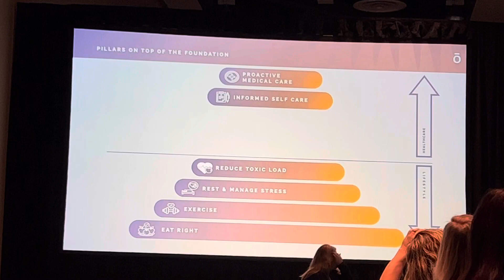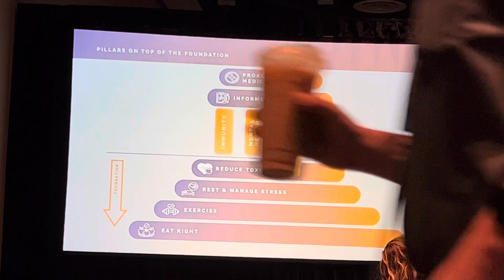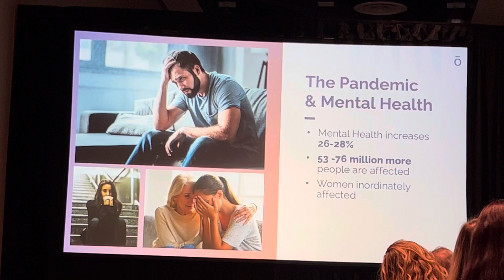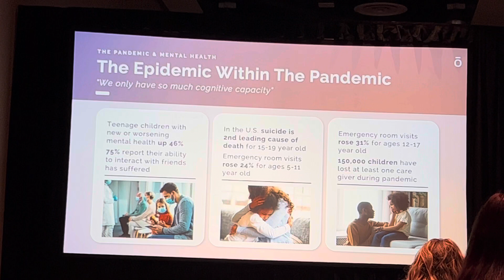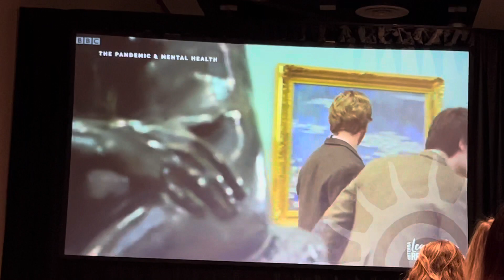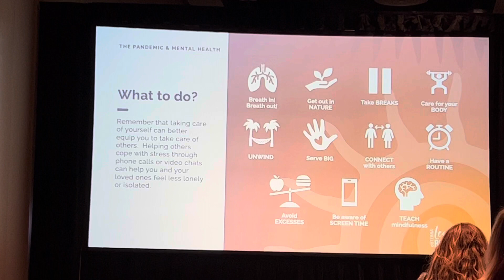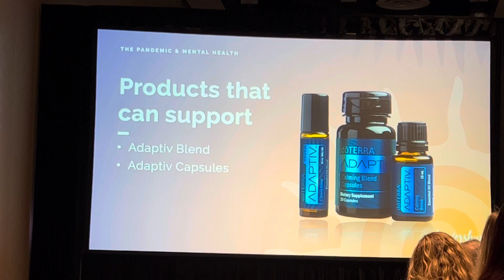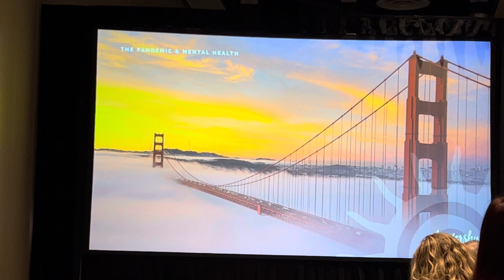Dr. Brannick Riggs - Now is Our Time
Recording from Leadership 2022